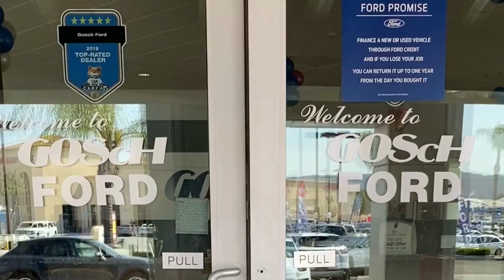2023-04-07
If You're Looking for Auto sales, Service, or Parts, Why Settle for Anything Less But Exceptional Service. You Deserve It!